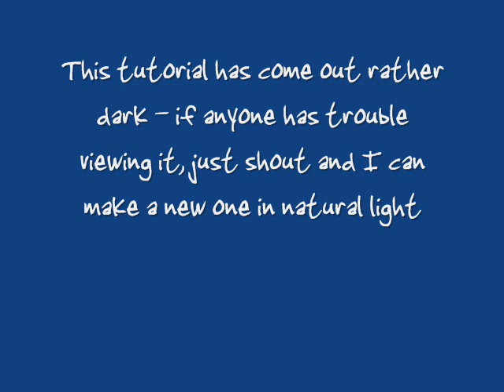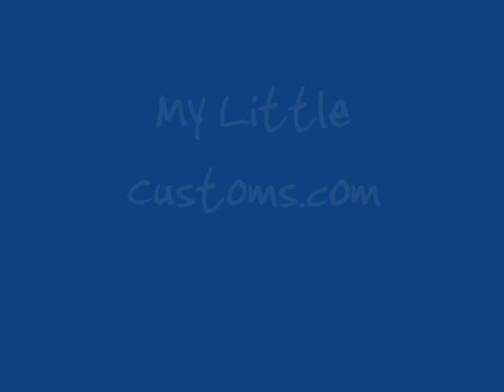How to re-root your doll - Lock & Loop Technique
~ just a quick note to let you all know that I no longer run the mylittlecustom website as it has a new owner, however, these tutorials will be staying online and I am happy to still answer any question you guys have about rerooting! Robin xx